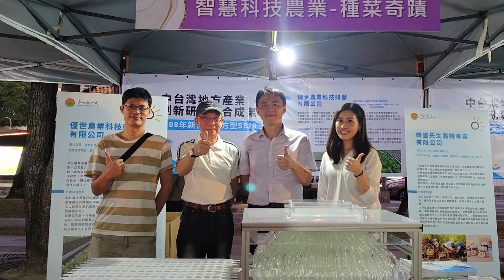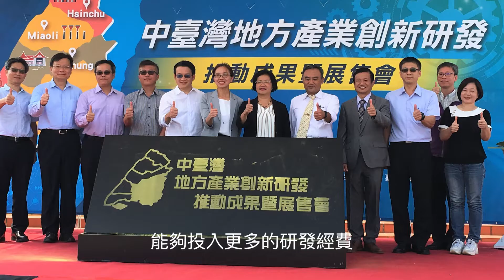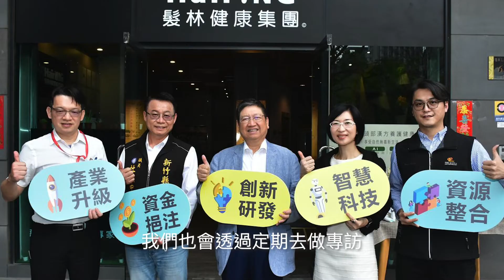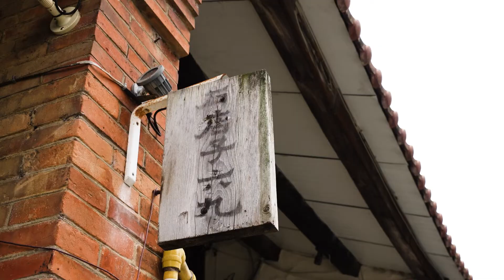111年SBIR 地方產業創新研發推動計畫歡迎來申請！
新竹縣政府自 108 年起重啟辦理「地方產業創新研發推動計畫」（簡
稱地方型 SBIR），提供創新研發資金給設籍新竹縣轄內中小企業來
申請，最高可獲 100 萬元補助，今(111)年補助申請期間從 5 月 5 日
起至 7 月 15 日截止，歡迎各企業踴躍申請。